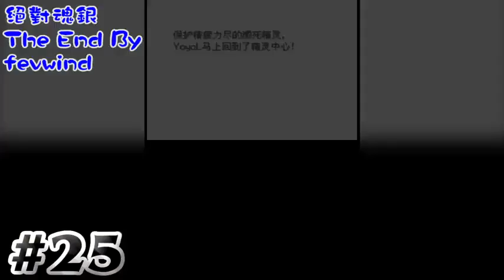#25 協調雙打聚會 寵物小精靈絕對魂銀TheEnd 「Yoyo L」